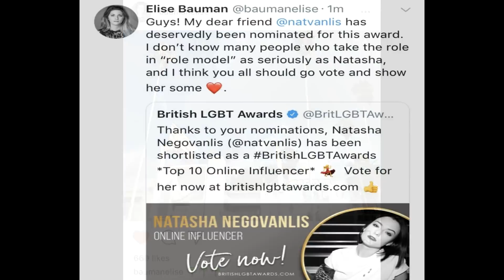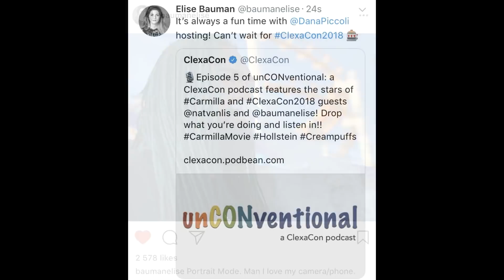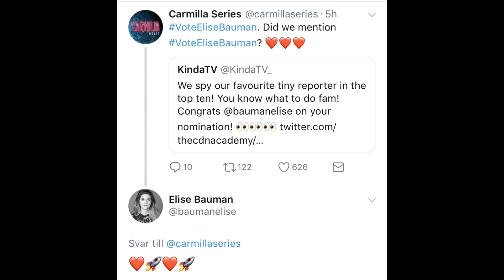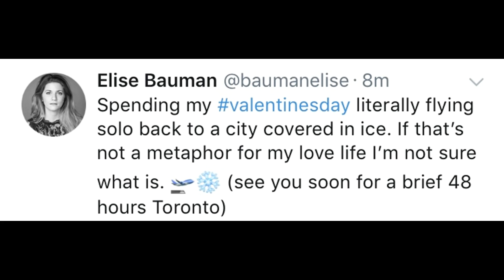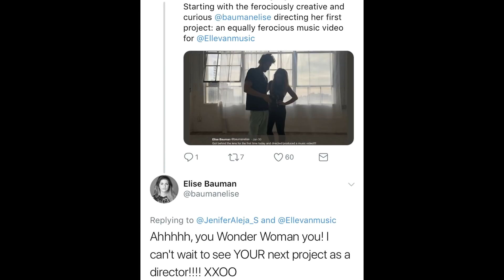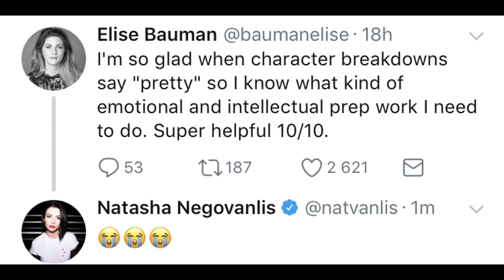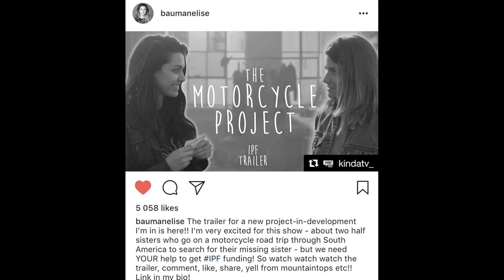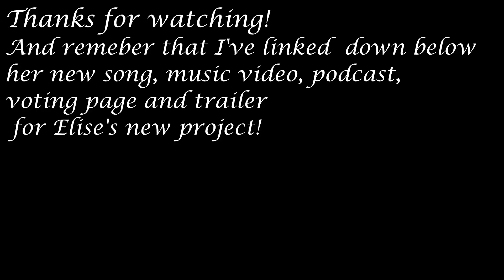Elise Bauman | Social media - February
The monthly Social Media update from Elise Bauman -30 Januray - 1 march.
 In the video you can find things like, her audience choice award nomination 2018, A interview(podcast) with her and Natasha Negovanlis (A sneak peek), her new song, her new project (web series) tweets, Instagram posts etc..